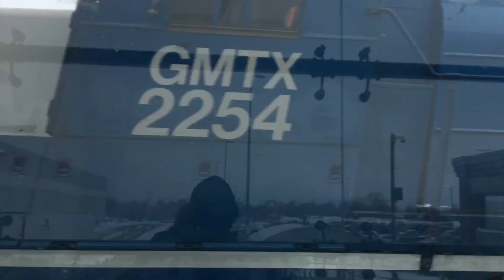CN 554 EMD GATX GP38-2 2254 & GP38-2 4771 Bronte GO station February 13 2019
Here is CN 554 coming through a blizzard on track 3 with GATX  GP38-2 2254 leading GP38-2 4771 pulling some mixed freight cars with some auto racks and a bonus catch on the rear is GO train coach heading towards Aldershot yard coming from Oakville yard i was stuck inside during a massive snow squale February 13 2019